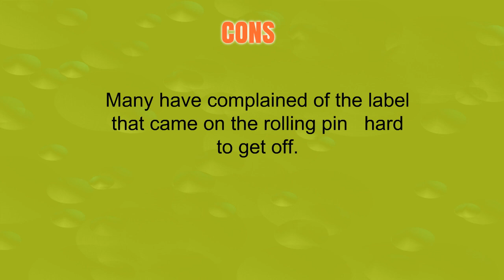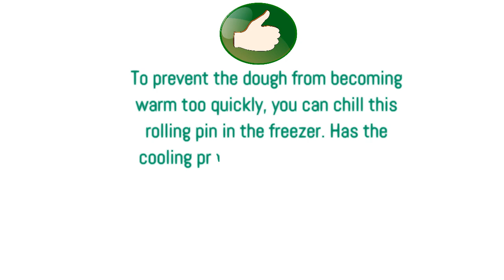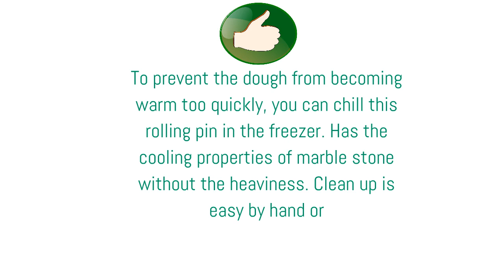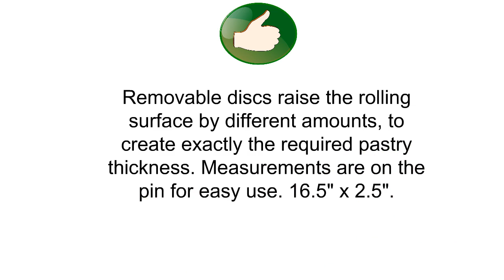3 Best Rolling Pins You Can Buy 2019 - Rolling Pins Reviews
3. J.K. Adams FRP-1 Maple French Rolling Pin

2. Professional French Rolling Pin for Baking - Smooth Stainless Steel Metal & Tapered Design Best for Fondant, Pie Crust, Cookie & Pastry Dough - Baker Roller by Ultra Cuisine

1. Joseph Joseph 20085 Adjustable Rolling Pin with Removable Rings, Multicolored